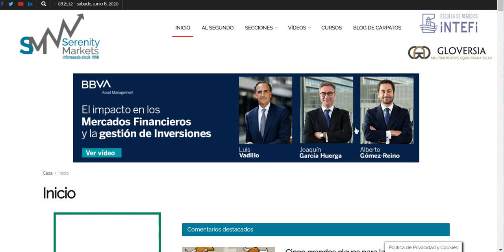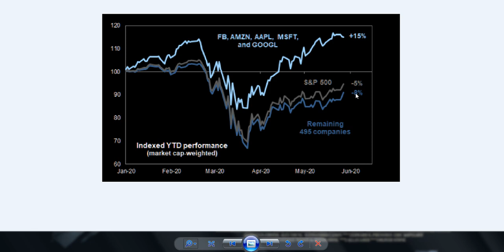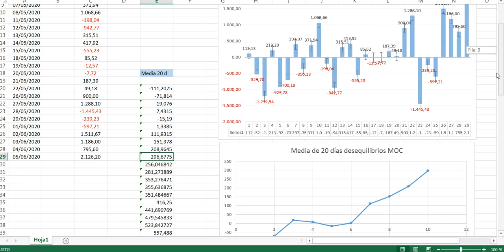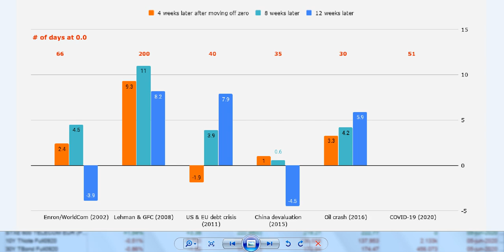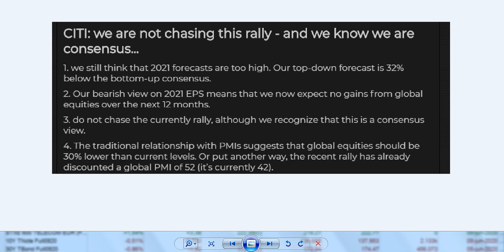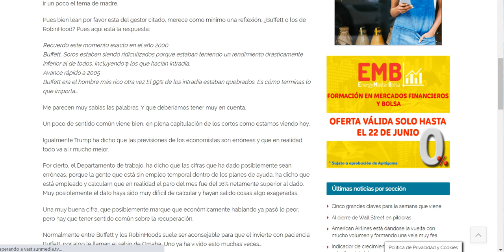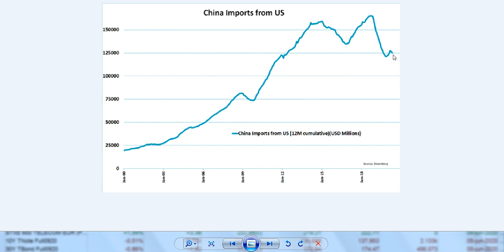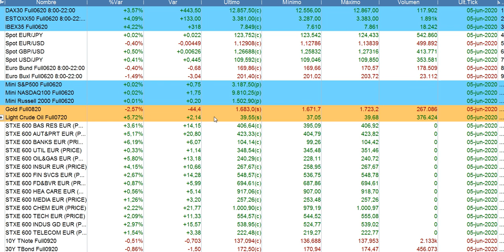Las 4 claves de la semana 6 6 2020 en bolsas y situación economía serenitymarkets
Hasta el 22 de junio: ¡Oferta financiación del EMB sin intereses hasta 18 meses!